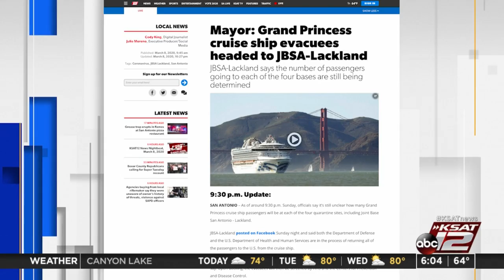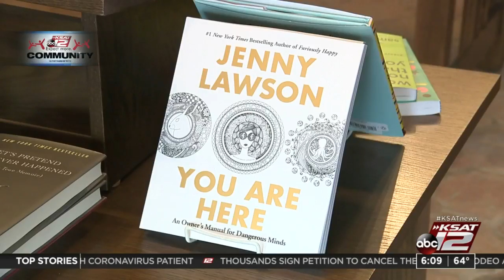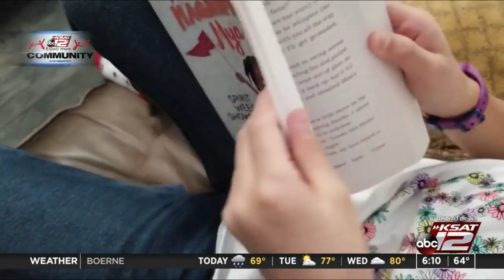KSAT12 GMSA AT 6AM, MARCH 09, 2020